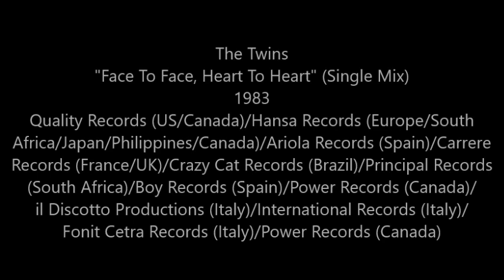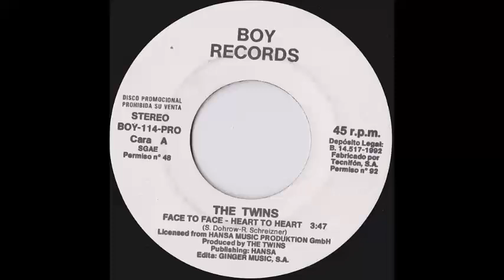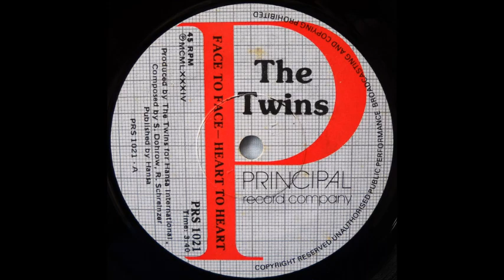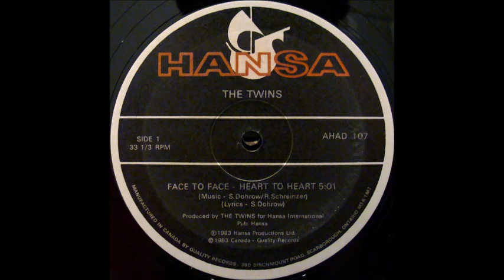The Twins - Face To Face, Heart To Heart (Single Mix) (1982/1983)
This is the 45 Mix of "Face To Face, Heart To Heart", the 1982 single by the Twins, who really actually twins. This German Synth-Pop band from Berlin, founded 1980 by Sven Dohrow and Ronnie Schreinzer (the guitarist and drummer from the late-1970's Mythos line-up).

"Face To Face, Heart To Heart", recorded in 1982 but charted in some territories in 1983, made the Top 20 on the Billboard Hot Dance Club Play chart, where it reached #17. Their previous single released a year earlier, "A Desert Place", only reached #67.